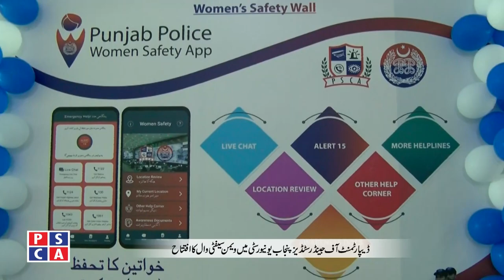Awareness Seminar for Women Safety App was held at Punjab University | PSCA TV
Awareness Seminar for Women Safety App was held at Punjab University, Lahore.  Wife of  Governor Punjab and Vice Chairperson of Sarwar Foundation Begum Perveen Sarwar inaugurated Women Safety Wall at this event. Members of Punjab Assembly Uzma Kardar also participated in the event.